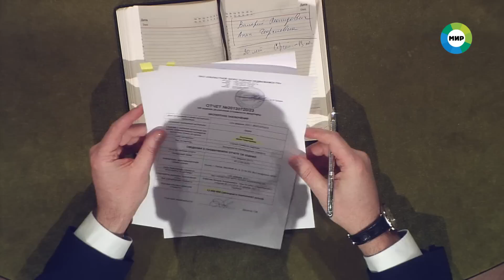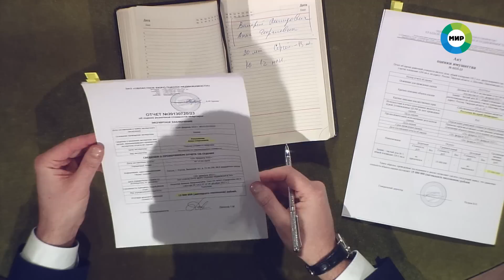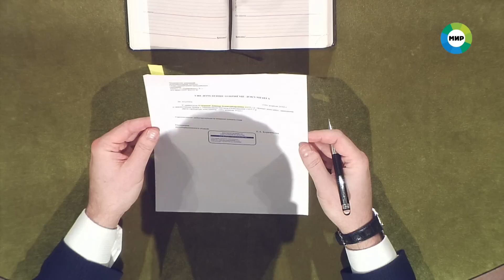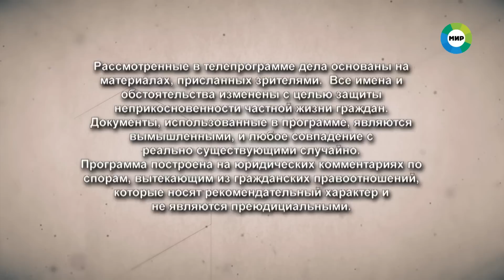Мировое соглашение. Эфир от 13 апреля 2023 года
01:37 - Почему романтическое свидание происходило в дремучем лесу в лютый мороз? И чем оно закончилось?

16:58 - После смерти мужчины на его квартиру претендует внучка и ее ровесница, которая заявляет, что была женой пенсионера. У кого больше шансов получить наследство?

29:43 - Семья держалась на любви родителей к единственному сыну, но он умер, и мир рухнул. Теперь у жены и мужа совершенно разные представления о том, как жить дальше. Смогут ли они договориться?